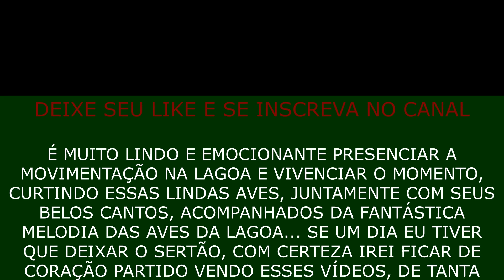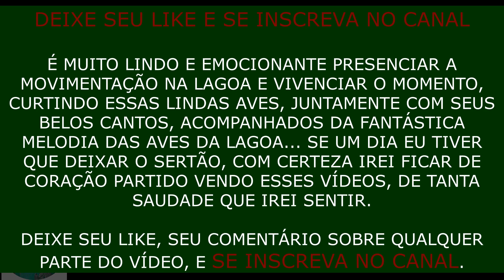LINDAS SINFONIAS, LINDOS REGISTROS É EMOÇÃO GARANTIDA